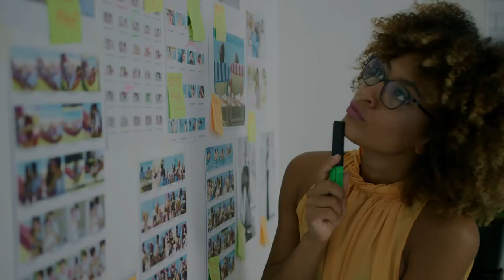3ra edición concurso CAF de ensayos universitarios "Ideas para el futuro" Teaser ES